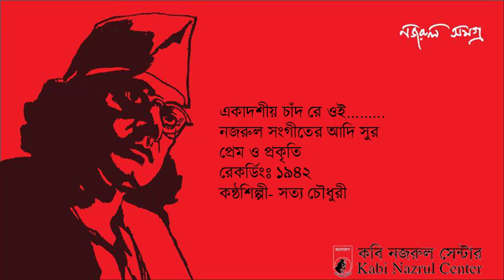Ekadashir Chand Re Oi 1942 Satya Chowdhury | সত্য চৌধুরী | কাজী নজরুল ইসলাম